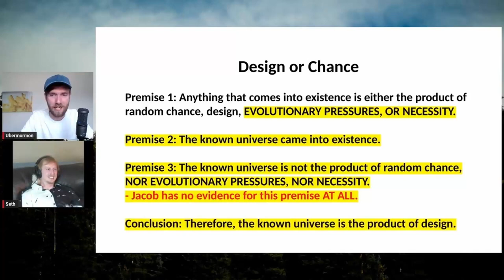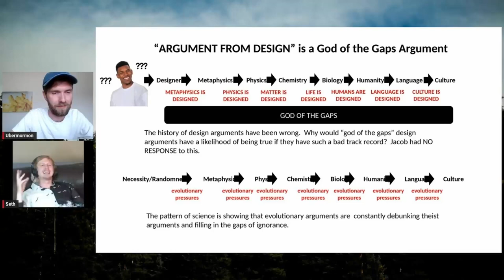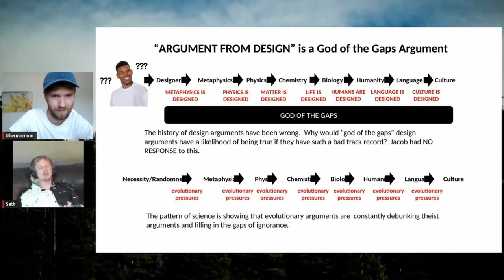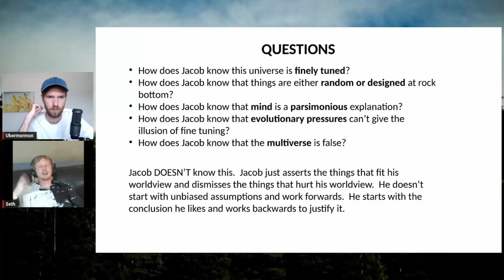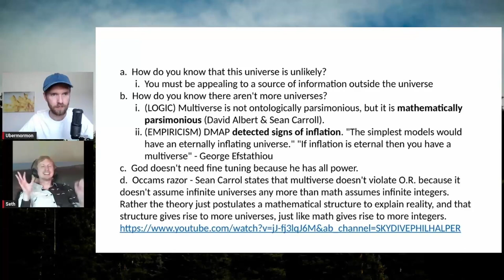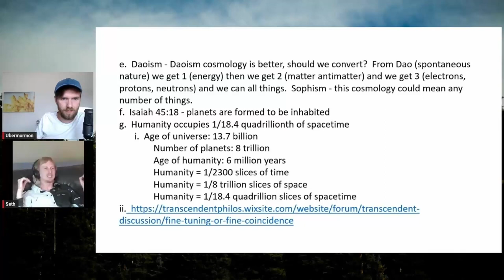Snarky Atheists Ranting Part II - design argument fails at every level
After debating with Jacob at @thoughtfulfaith2020 , Seth found that it was impossible to debate such complex ideas in such a short amount of time.  Now with @ubermormon9611  Seth has enough time to go deep and explain how the design argument fails every time it is used - whether cultural design, linguistic design, biological design, planetary design, or just fine tuning of the laws of physics.

*I greatly apologize for my poor video quality.  I apparently have some technical issues on my end that I hope to resolve soon.*